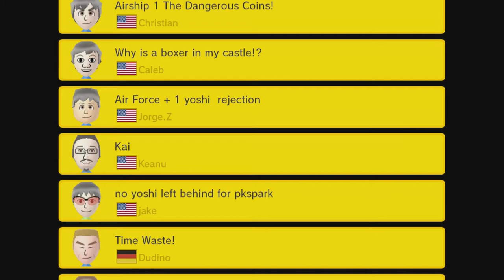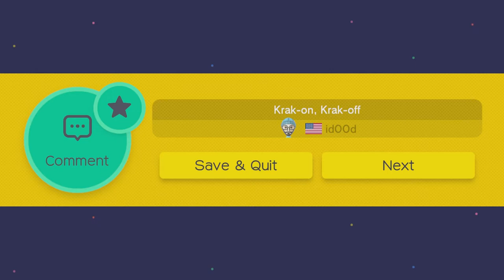Mario Maker - Episode 12 - Conquered!